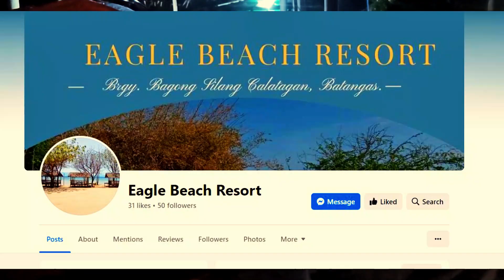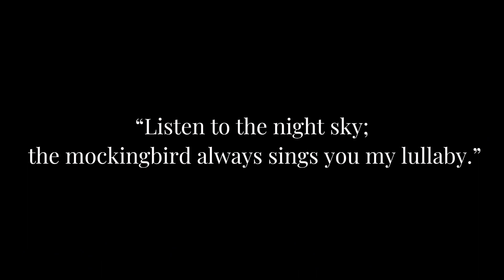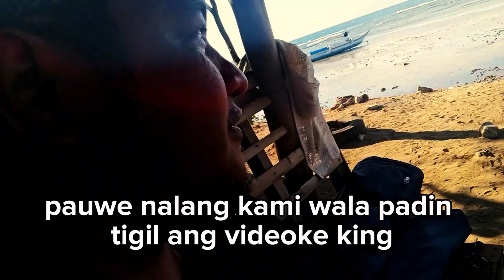What to do with Kamote Campers? Sulit ba mag motocamping sa Calatagan?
a continuation of our calatagan ride, we decided to do a motocamping in a beach resort @calattgan batangas, @eagle beach resort.